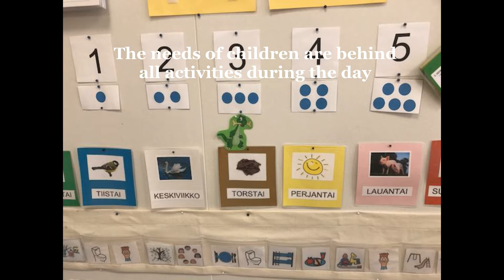Finnish ECEC, What is a child’s good day made of?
Early childhood is the time of tremendous growth and learning. The Finnish early childhood education and care practices are shaped by different modern scientific and research-based perspectives on how a child grows and develops, on the conception of learning, on children’s rights, and on effective working approaches. We want our children have a good day every day. Here is a short checklist for a teacher when considering what a child’s good day is made of.
Learn more about Finnish early childhood education: Finland Education Shop - the best professional tools for teachers!